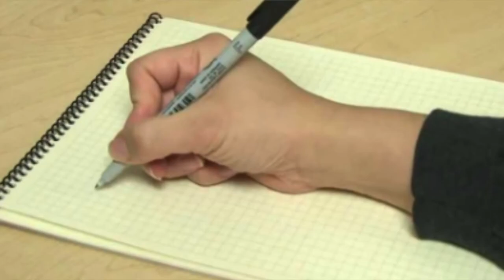Q&A : Taking the RD EXAM, RD Exam Format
Answering questions about the RD exam format. Have questions? Comment them below! :-)

Follow me❤️:
Instagram: @selenajosephina    / selenajosephina
Tik Tok: @selenajosephina    / selenajosephina

FAQ:
What's your ethnicity?
- Filipina
What do you use to film?
- iPhone 14 and Canon G7X Mark III
What do you use to edit?
- iMovie

Thank you for being here! Show someone love and kindness today!💕🫧